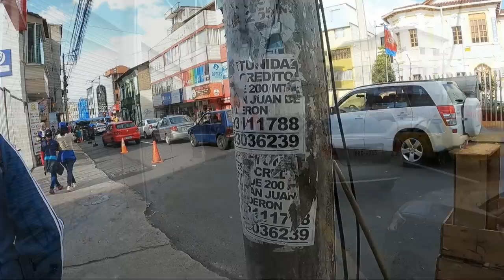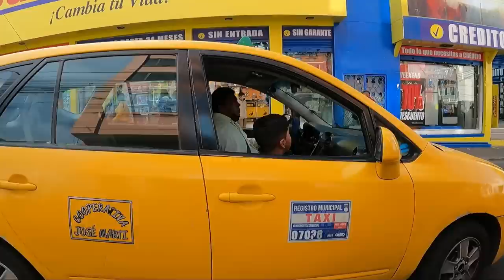COTOCOLLAO, ENTRANDO EN LOS BARRIOS MAS PELIGROSOS DEL NORTE DE QUITO ESTA VEZ LE TOCO A COTOCOLLAO